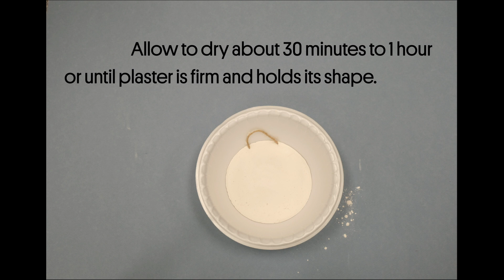Make a fresco inspired by The Painters of Pompeii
Gather the materials from your SONIC Foundation Free Family Day Art Kit and follow along to make a fresco inspired by The Painters of Pompeii! Don't have an art kit? Purchase the following supplies to make your own:
Plaster of Paris – about ½ cup
Styrofoam bowl
Spoon
Jute – about 3 inches
Tempera paints
Paintbrushes
Paper towel
Drawing paper
Pencil